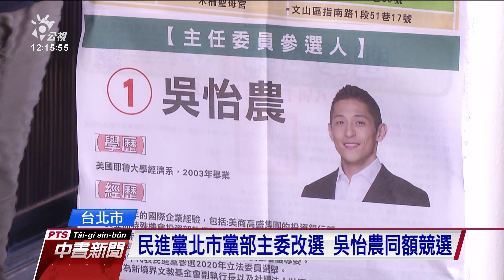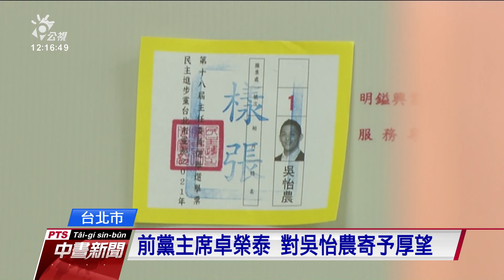民進黨北市黨部主委改選 吳怡農同額競選 20210131 公視中晝新聞